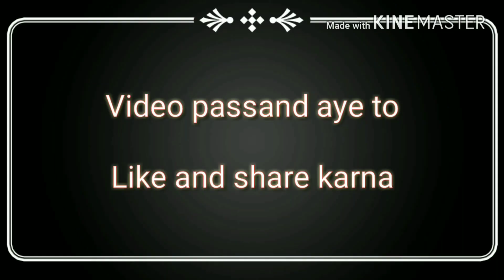Padru Vlog |Padru Village | पादरू गांव के खेत|पादरू दरगाह | Padru siwana,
दोस्तो
इस वीडियो मे जो दरगाह (मोहम्मदा पीर ) की बताई है वो पादरू गांव से बाहर आई हुई है 3-4 किलोमीटर की दूरी पर है